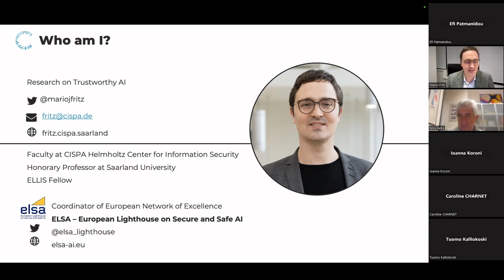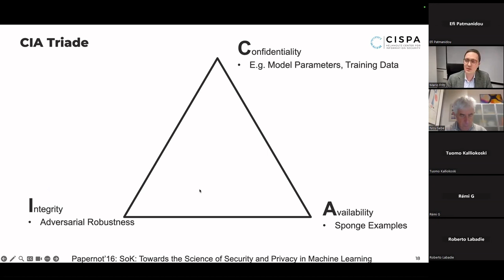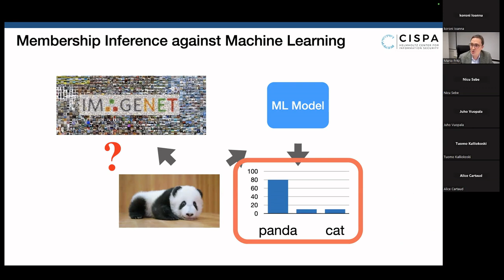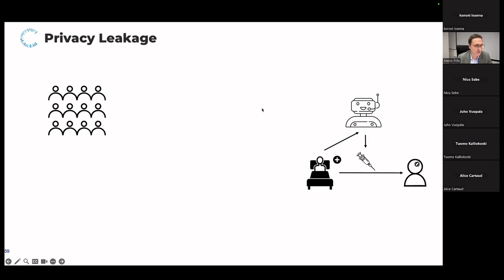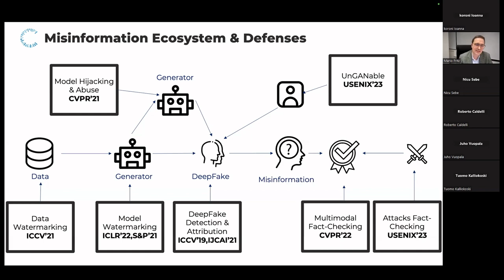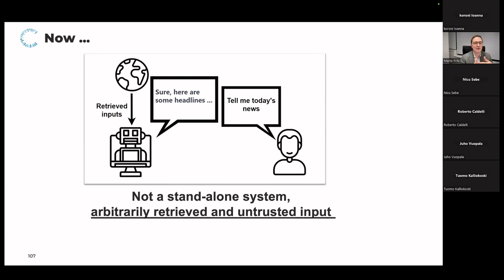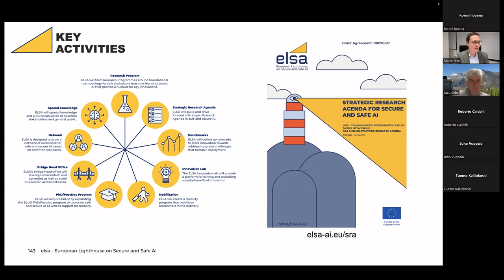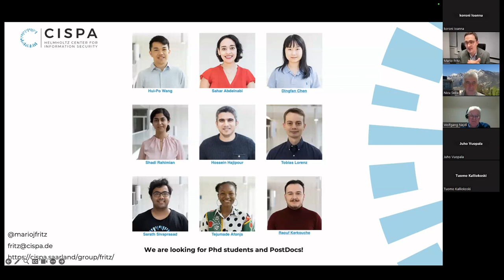AIDA Excellence Lecture 32-Trustworthy AI and A Cybersecurity Perspective on Large Language Models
Live Free 'AIDA AI Excellence e-Lecture' by Prof. Dr. Mario Fritz: "Trustworthy AI and A Cybersecurity Perspective on Large Language Models", November 21st 2023, 17:00 CET